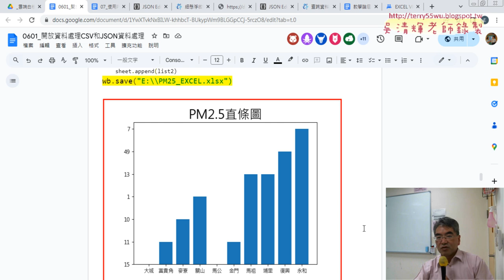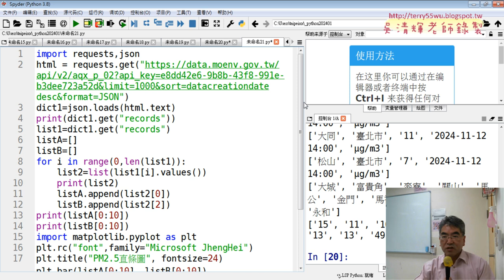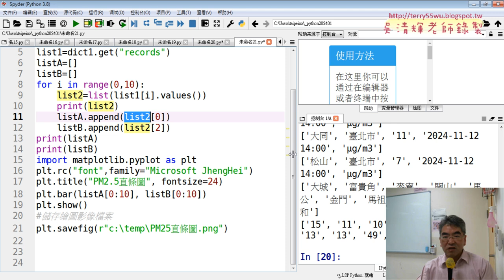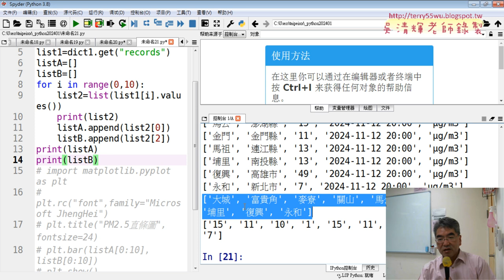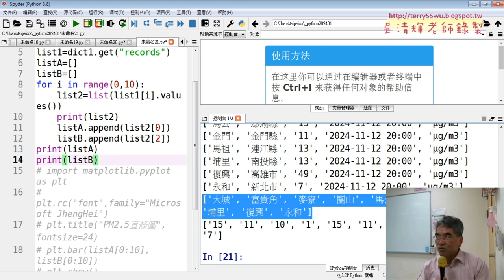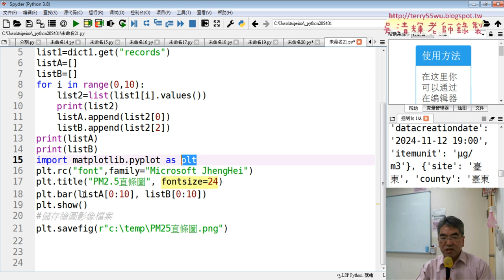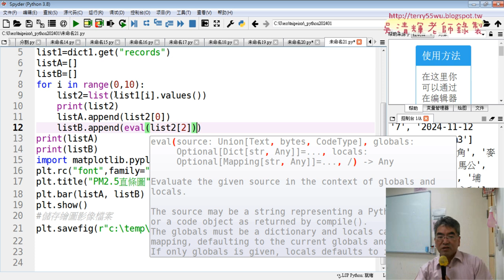05 將前十個測站繪製PM25直條圖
01_重點提示與下載PM25的JSON資料
02_下載JSON與轉為字典型態
03_取得records資料與轉為串列並存成CSV檔
04_將資料存為EXCEL檔案
05_將前十個測站繪製PM25直條圖
06_解決直條圖數字錯亂與各鄉鎮市區人口密度JSON
07_下載各鄉鎮市區人口密度JSON轉為EXCEL
08_下周預告與HTML爬取資料

吳老師  113/11/13